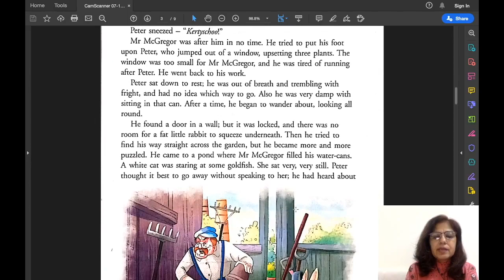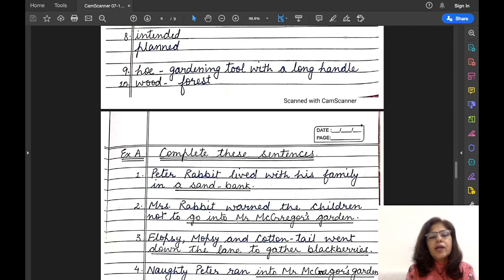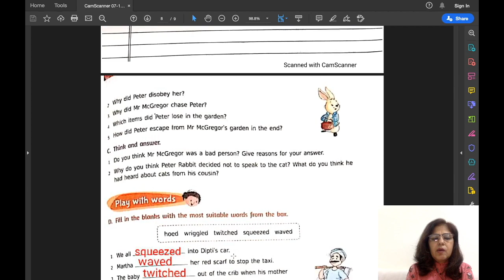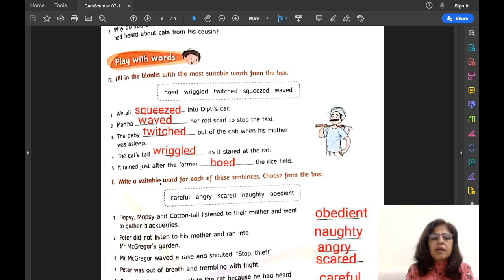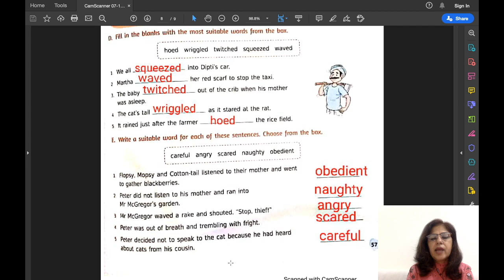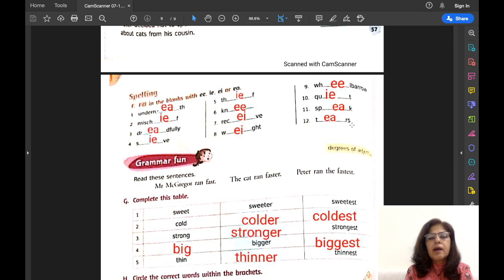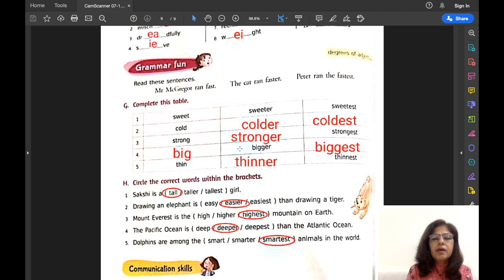ICSE Grade 3 English Literature L-7 "The Tale of Peter Rabbit" Back Exercises And Question/Answers.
In this video, all the back exercises and question/answers of L-7 "The Tale of Peter Rabbit" ICSE Grade-3 ,have been explained and solved.In my previous video,I had explained the lesson thoroughly line by line, if not watched yet, click the and do watch it in order to understand the lesson well.